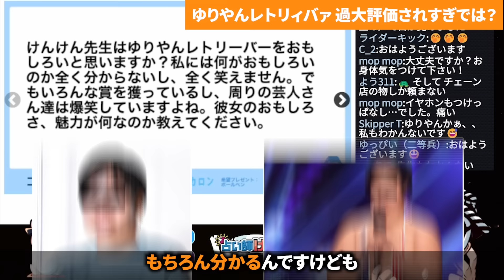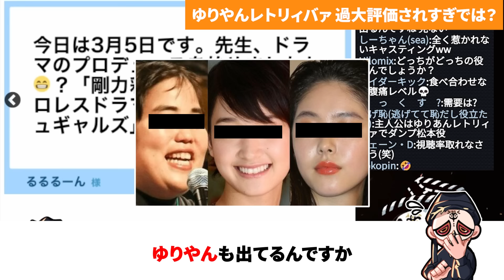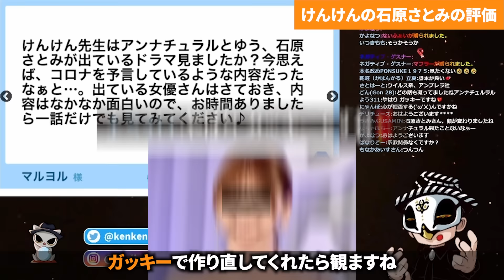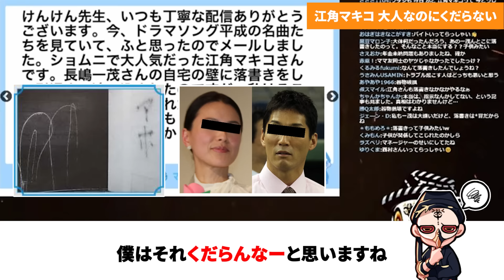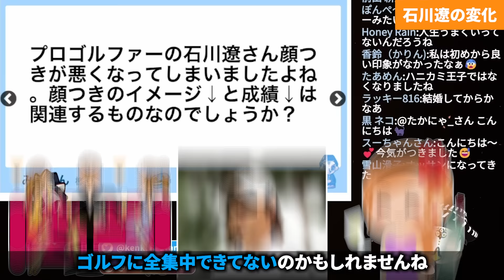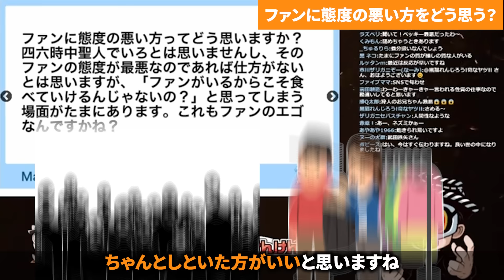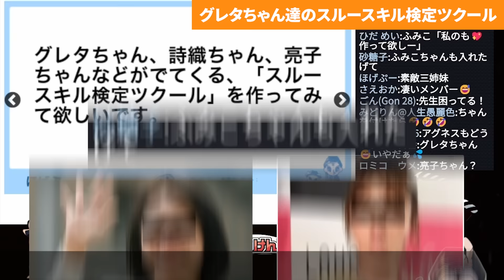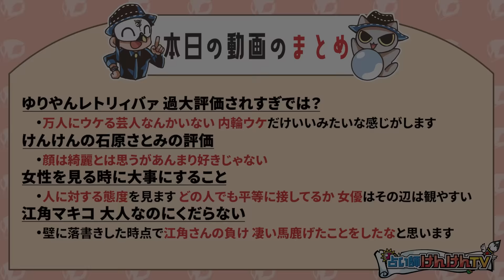太りまくって性根がバレるGさん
いい人そうに見えるけど今までの話は全部ウソだった？